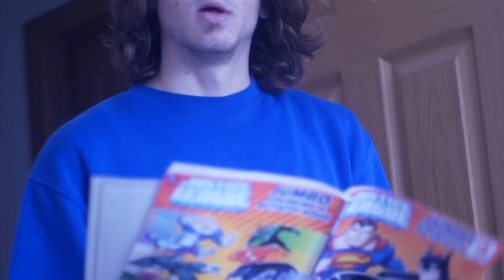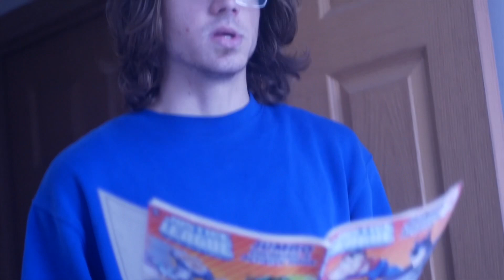B-Road Comedy Skit W/ @cashcrazy9571 , @yungdub6411 🤣🤣😂😂 Prepare to Laugh comedy Lima Ohio